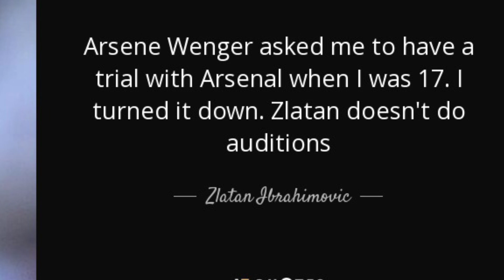ZLATAN IBRAHIMOVIC - Raja Bolasepak Daripada Sweeden🔥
Palabola news 👇🏽👇🏽👇🏽

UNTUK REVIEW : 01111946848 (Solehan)